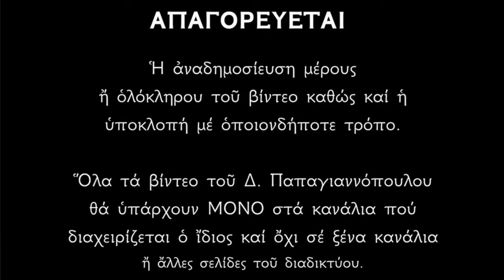🌸 Μεγάλο Σάββατο : Οι ωραιότεροι Ουράνιοι Ύμνοι (Η εις Άδου Κάθοδος Του Κυρίου) - Προσδοκώ Ανάστασιν